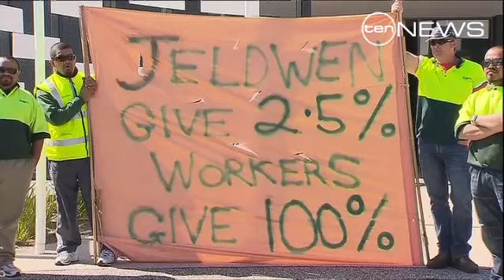Coach Shock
Ross Lyon has been paraded in Fremantle colours just 24 hours after walking out on the Saints.